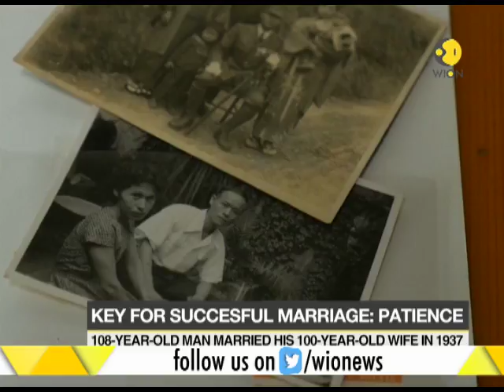Know the secret behind a long lasting marriage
Whats the key behind a long lasting marriage? According to the oldest living couple in the world it's patience and endurance. Watch the video to know more.